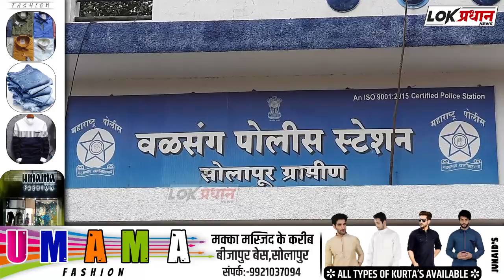कुंभारीत घरफोडी20 तोळे चांदीसह 30 हजार रुपयांची रोकड लंपास